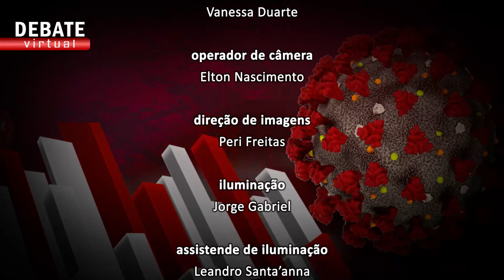Debate Virtual - Carnaval 2022 - Bloco 02